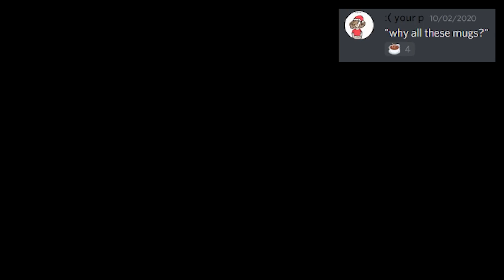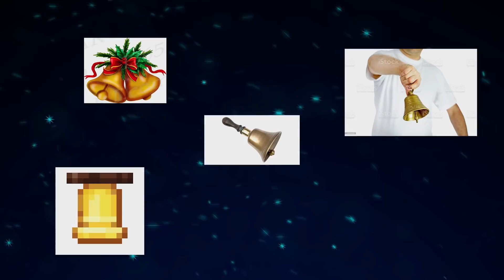Ruining The Holidays Vol. 2 (FULL EP)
Alternate title: 12 days was a mistake

TIMESTAMPS:

0:00 - Intro
0:08 - Jingle The Red Nosed Halls Christmas Tree
1:06 - Why All These Mugs?
2:24 - An Atheist Holiday
3:57 - Socks, Socks, Socks
6:06 - Literally What Is Figgy Pudding
8:33 - Outro

Here's to all my Patrons:
Midnight Overdrive
Peter Marenthyu
cyanfirew0rks
lemonlumens
Fancy_Waffle
Peyton Stanley Ray Cooley
Sinilintu7
TristanoftheUniverse
Jord Vermeulen
Reilly Zimmerman
Skruffl
Alex Isaac
Mineboy808
nearsightedwaddledee
CosmicMender0
Aidan Jeffes
Star Spectre
Dolly Winkles
Bonnie Callahan
Kayson Whitehouse
Madgythumtas
Jakub Pawluk
mghonor
Collin Pedigo
RTOGamingYT